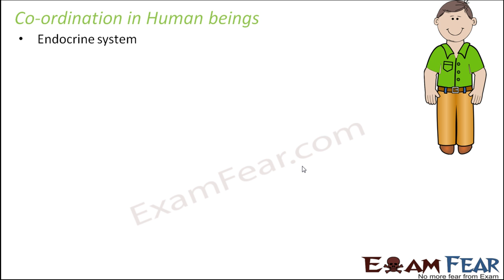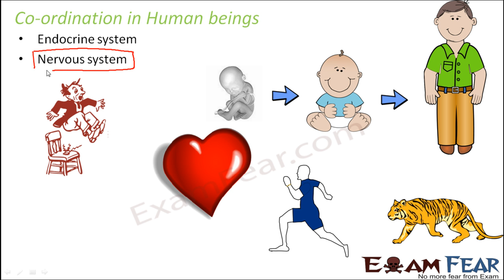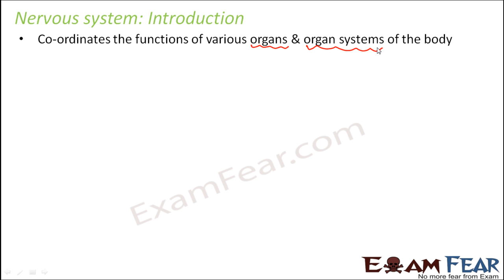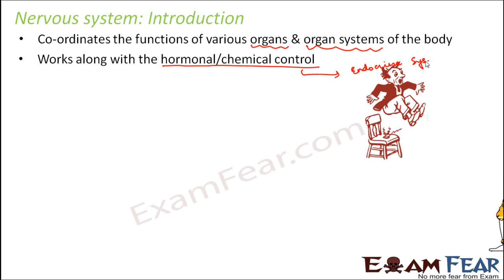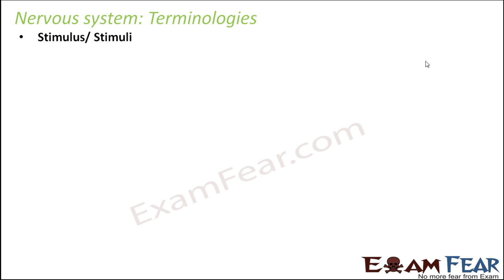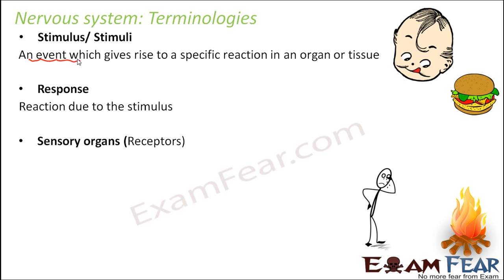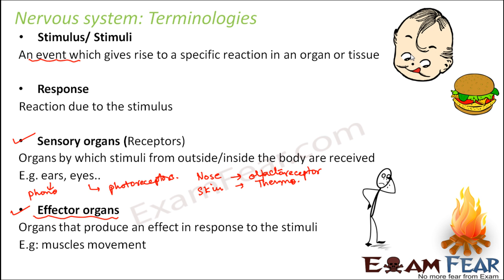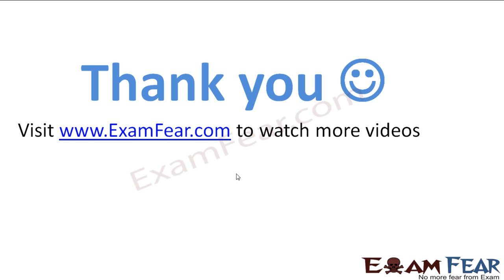Biology Neural Control & Coordination part 3 (Nervous System: Terminologies) CBSE class 11 XI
Biology Neural Control & Coordination part 3 (Nervous System: Terminologies, Stimulus, Receptors) CBSE class 11 XI